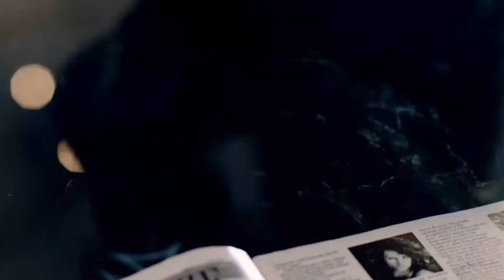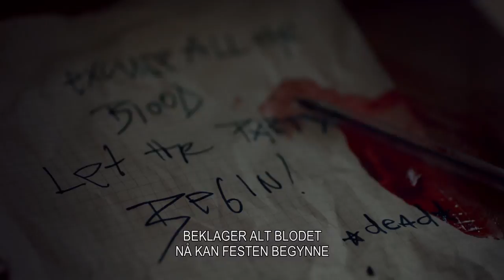LORDS OF CHAOS | TRAILER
Kommer på kino 22. mars!